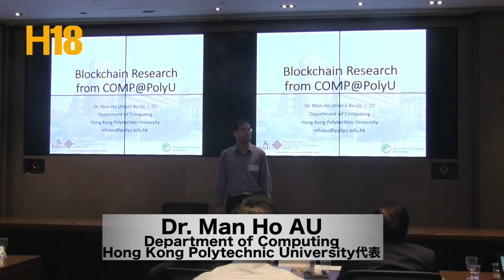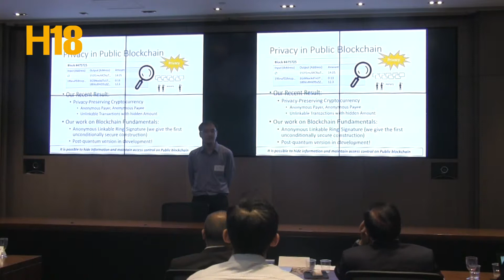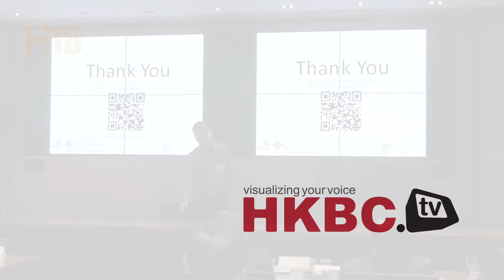區塊鏈公司報告—Department of Computing,Hong Kong Polytechnic University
香港區塊鏈學會成立，大會安排了公司代表作匯報。Department of Computing,Hong Kong Polytechnic University代表 Dr. Man Ho Au，在會上作出了簡單匯報分享。